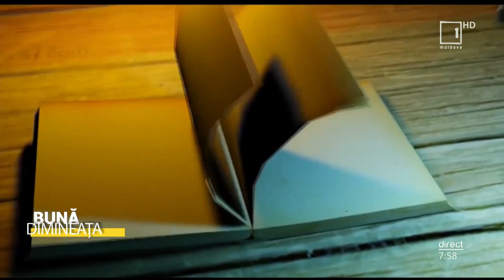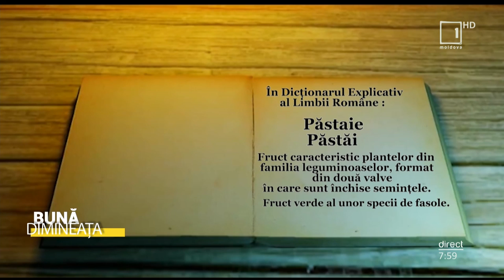„DEX-ul de pe stradă”: Păstăi sau păstări?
„Bună Dimineața”

„DEX-ul de pe stradă”: Voi cum numiți fasolea verde - păstăi sau păstări? 🫘